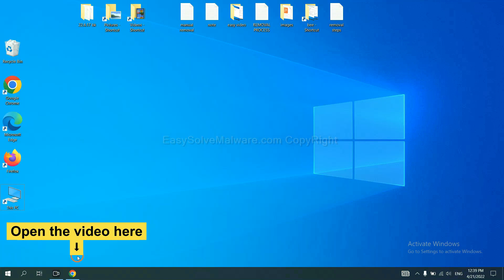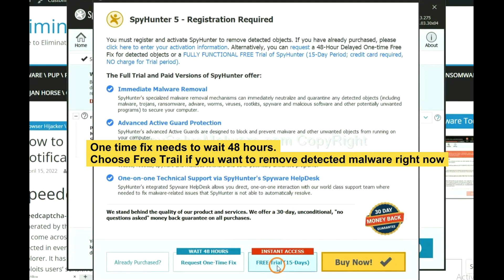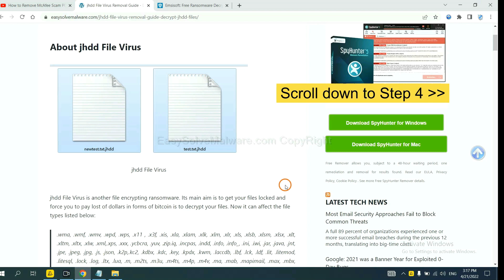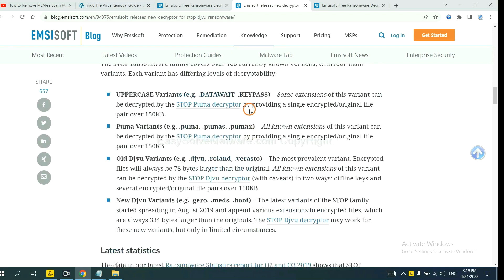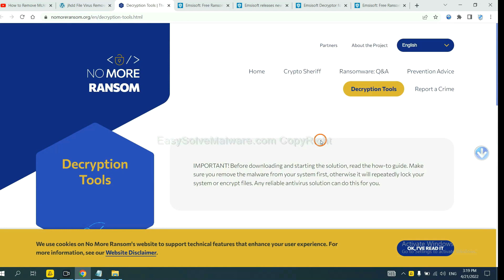Remove AAMV ransomware [Decrypt .aamv files]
This video will show you how to remove AAMV ransomware . If you need more details about the removal process, please